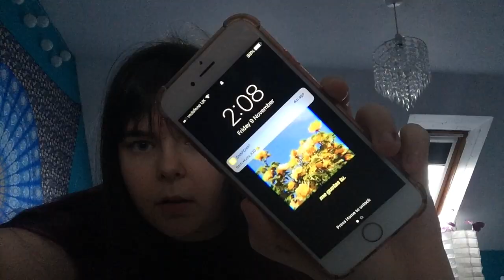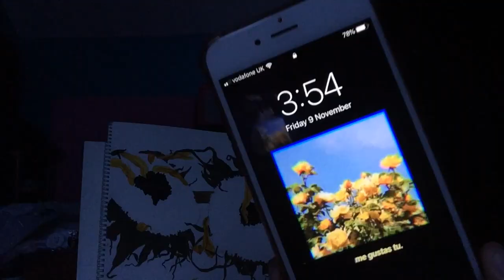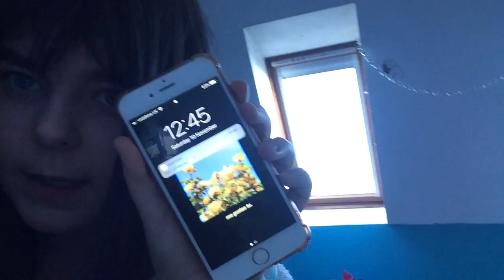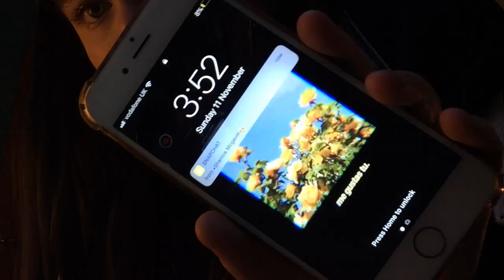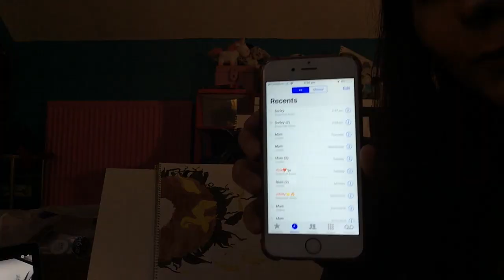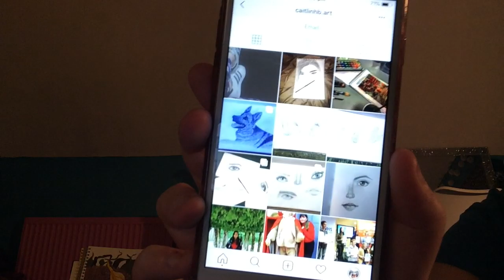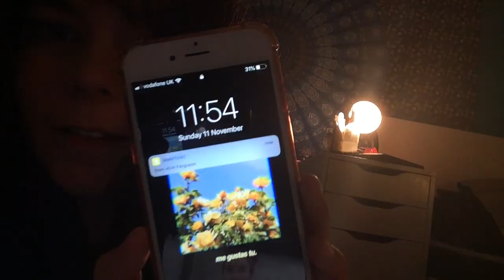stressing over art deadlines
just one stressy sister over here